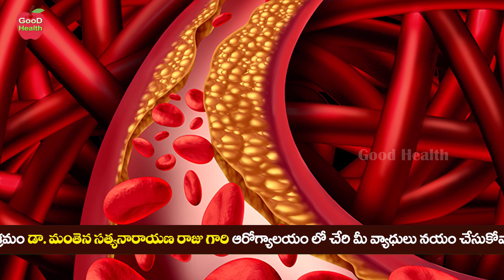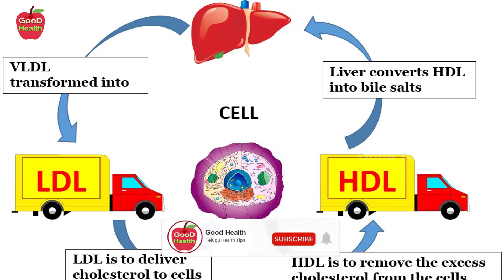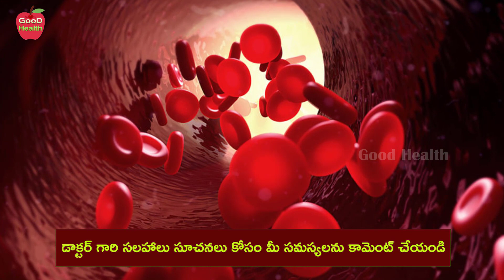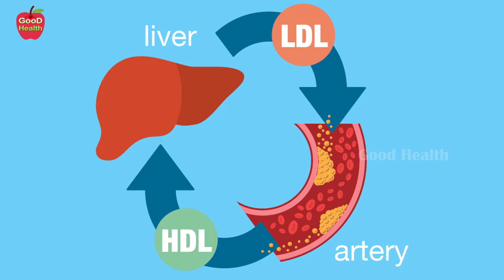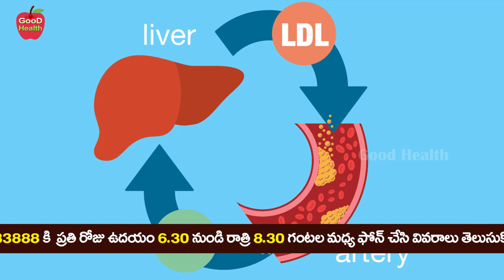Liver Filter Diet | లివర్ మంచిగా పని చేపించే మ్యాజిక్ ట్రిక్ | Dr Manthena Satyanarayana Raju Videos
Liver Filter Diet | లివర్ మంచిగా పని చేపించే మ్యాజిక్ ట్రిక్ | Dr Manthena Satyanarayana Raju Videos | GOOD HEALTH